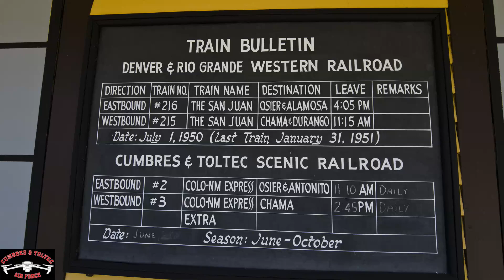CTSRR Cumbres Section House.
Highest Spot On The C&TSRR 10,022ft.